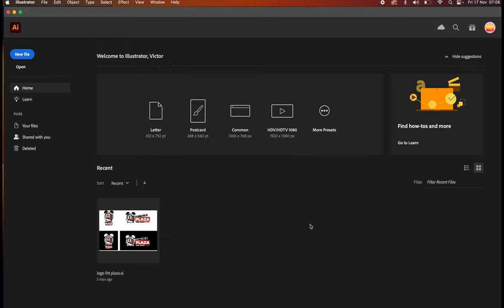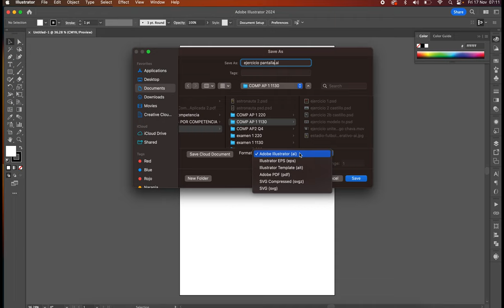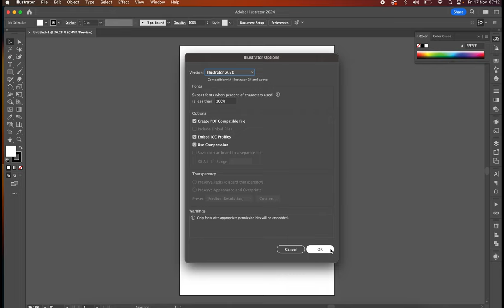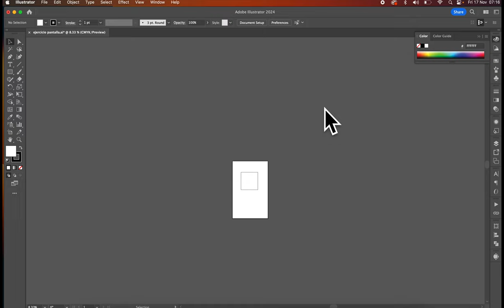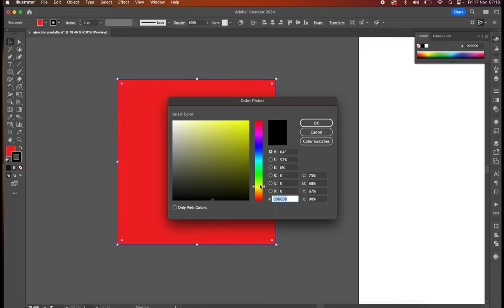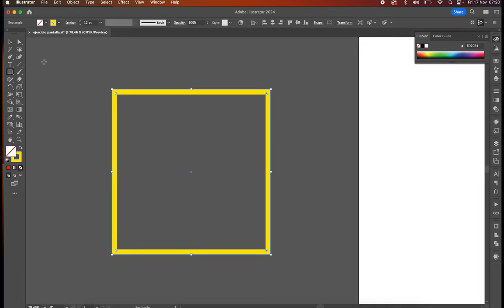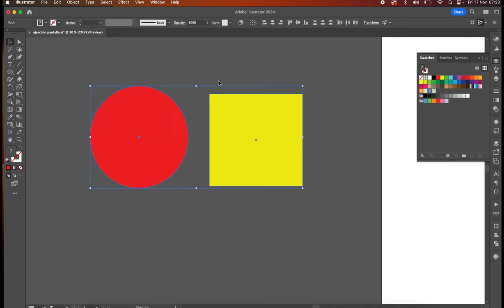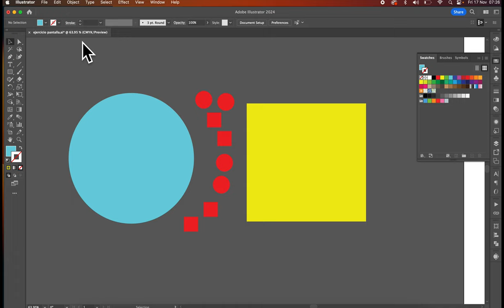Crear objetos y como agruparlos en Ilustrador